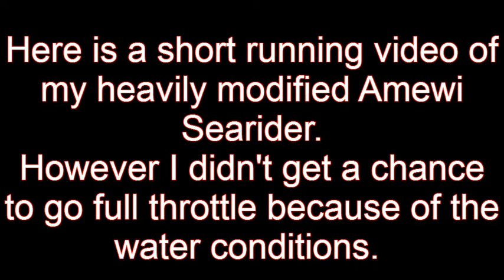My modified Sea Rider running video.avi